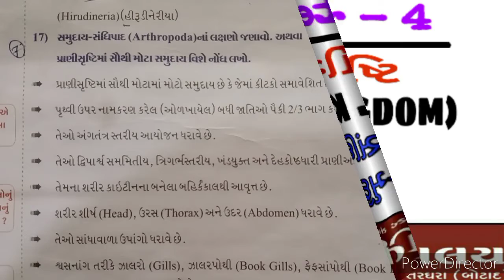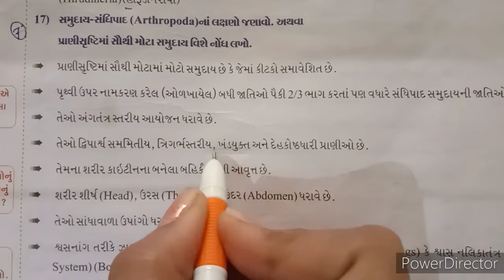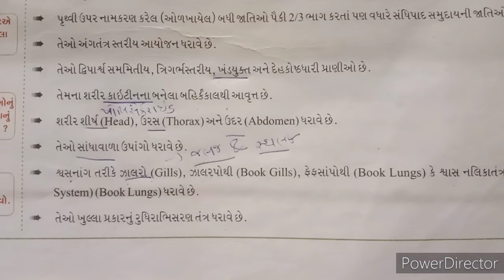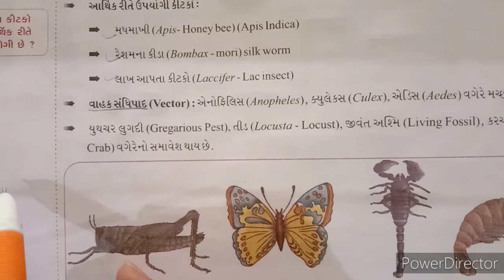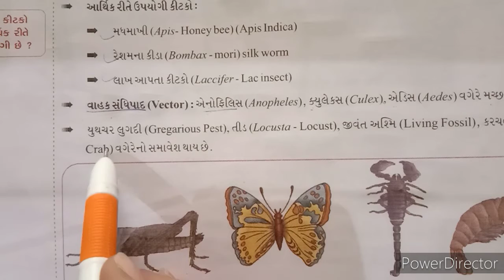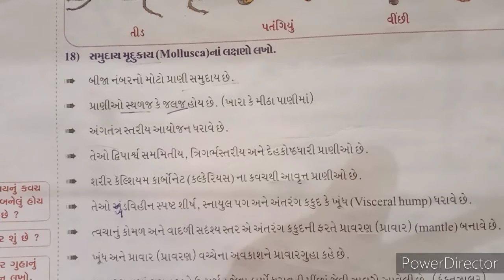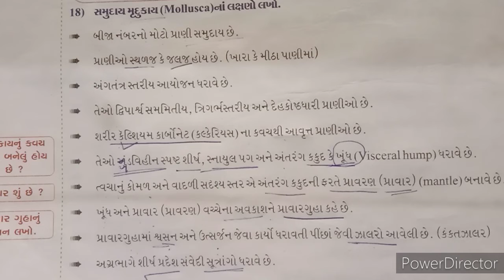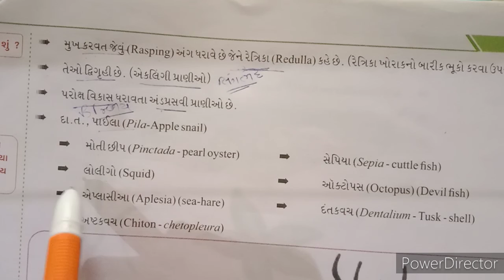STD-11 |Chap-4 |Lecture-7 |Biology | Gujarati |Jalpa ma'am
Arthropoda and Mollusca